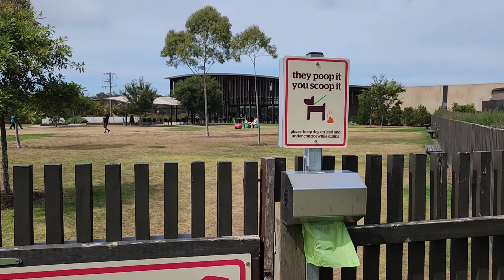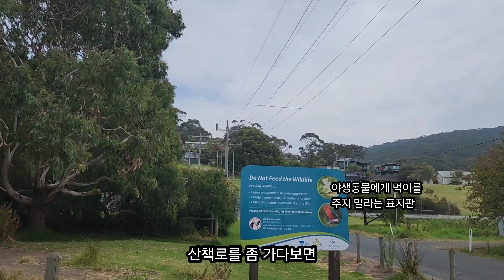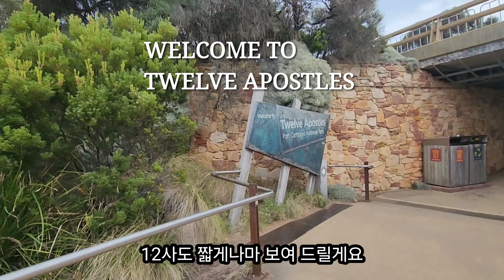호주 멜번 브리스키네 브이로그 [VLOG#12]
오늘은 미국에서 멜번을 방문한 아도라와 함께 호주 최대 관광지인 그레이트 오션로드와 12사도를 다녀왔어요 🇦🇺

당일치기라 좀 피곤했지만 브리스키와 함께 행복한 여행이었네요 💕